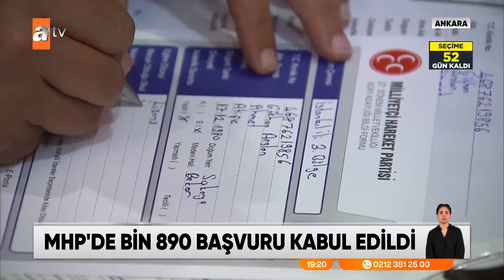Cumhur İttifakı’nda liste mesaisi - atv Ana Haber 22 Mart 2023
Cumhur ittifakında liste mesaisi sürüyor. AK Parti ve MHP'de milletvekili aday adaylığı başvuru süreci tamamlandı. AK Parti seçmenin nabzını yokladı. Milletvekili adayları ile ilgili dört önemli kriter çerçevesinde, sahadan gelen bilgilerle hazırlanan listeler Erdoğan'ın masasında. Listelere son şeklini Cumhurbaşkanı verecek. MHP ile hangi illerde ortak liste ile girileceği yönünde Erdoğan ve Bahçeli'nin istişareleri de devam ediyor.